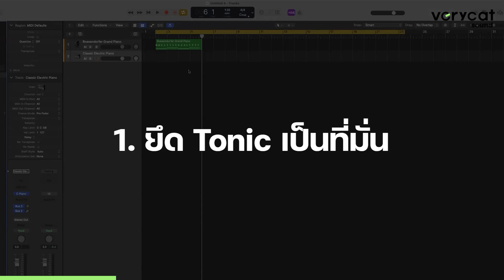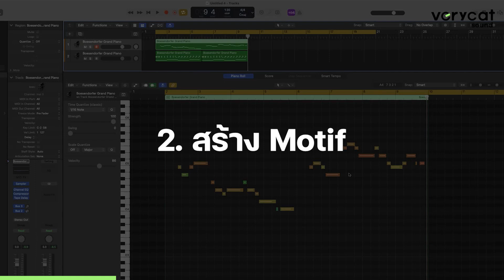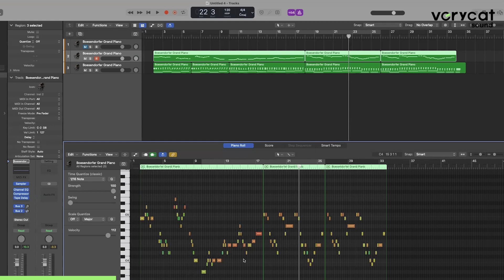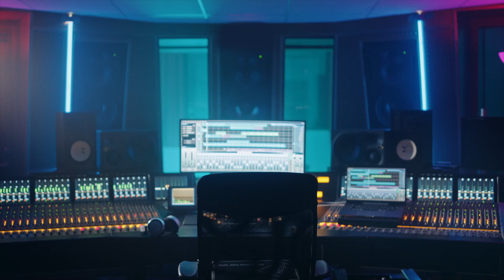4 เทคนิค วิธีเขียน Melody ให้ฟังดูดี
4 เทคนิค วิธีเขียน Melody ให้ฟังดูดี

วันนี้ผมเพิ่งได้รับการติดต่อมาจากผู้เรียนคนหนึ่ง หลังจากที่ผมดูในโปรไฟล์และพบว่าเขาได้เคยเรียนดนตรีมาแบบ Academic และทำให้มีพื้นฐานทางดนตรีที่ดีอยู่แล้ว ผมจึงไม่แน่ใจว่าหลักสูตรของทางเราจะให้ประโยชน์เขาได้หรือไม่ แต่ปรากฏว่า เขาบอกว่า เขาเข้าใจเรื่อง harmony , chord , scale ต่างๆอยู่แล้วแต่เขาดัน “แต่งเพลงไม่เป็น”

มันเลยเป็นอีกเรื่องที่ผมเพิ่งรู้ คือมีคนอีกจำนวนหนึ่งที่อาจจะเข้าใจดนตรี เพราะเรียนทฤษฎีดนตรีตามหลักสูตรดนตรีปกติมา แต่ไม่สามารถนำทฤษฎีพวกนั้นมาเชื่อมโยงและประยุกต์ทำเป็นเพลงของตัวเองได้ นับเป็นปัญหาใหญ่เลยทีเดียว ฉะนั้นถ้าคุณเป็นอีกคนที่เจอปัญหานั้น วันนี้ผมจึงอยากมาแชร์วิธีการเขียนทำนองเพลงเมโลดี้ เพื่อทำให้การแต่งเพลงของคุณง่ายขึ้น และฟังดูดีนะครับ

อ่านแบบเต็มๆ ครบรายละเอียดได้ที่เวอร์ชั่นเว็บ

timestamps

0:00 - Intro

1:45 - [1]ยึด Tonic เป็นที่มั่น

6:05 - [2]สร้าง Motif

7:58 - [3]เป็นประโยคถาม-ตอบ

9:31 - [4]เล่าเรื่องด้วยโครงสร้าง

VERY CAT SOUND
Music Designer

รับแต่งเพลง ทำเพลง ทำดนตรี
ออกแบบผลิตดนตรี เพื่อ
การโฆษณาพาณิชย์ / องค์กร / แบรนด์ / สื่อ / ศิลปิน

MUSIC DESIGNER and PRODUCTION for
COMMERCIAL ADVERTISING / ORGANIZATION / BRAND / MEDIA / ARTIST